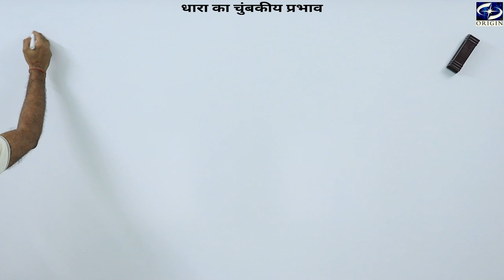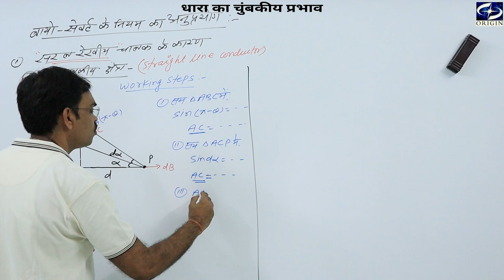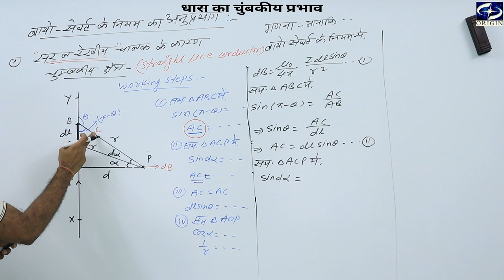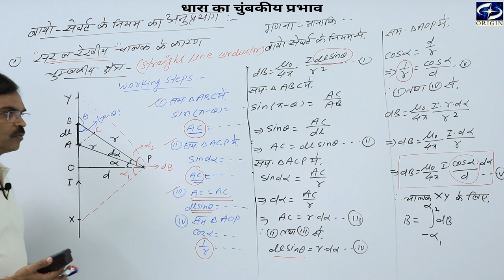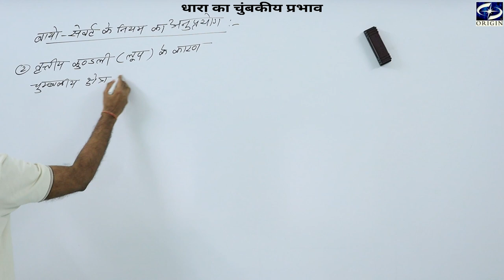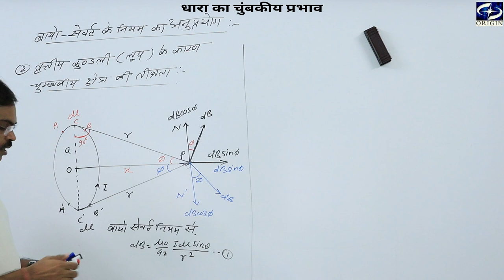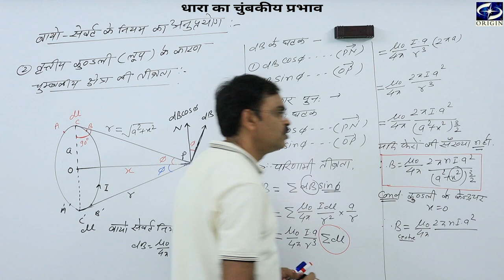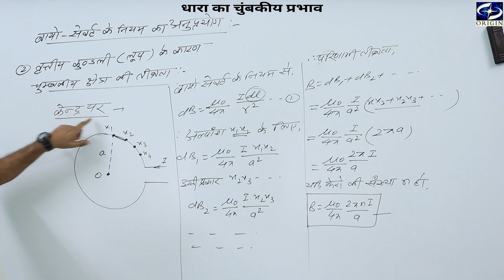गतिमान आवेश और चुंबकत्व - 2 Physics Chapter - 4 Hindi Medium - 12th / IIT-JEE / NEET by - J.P.Sir